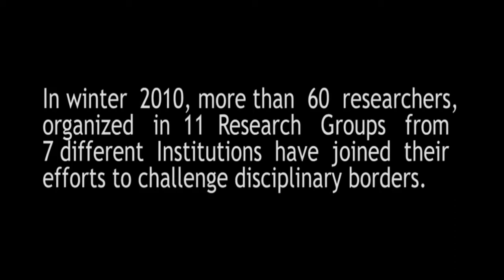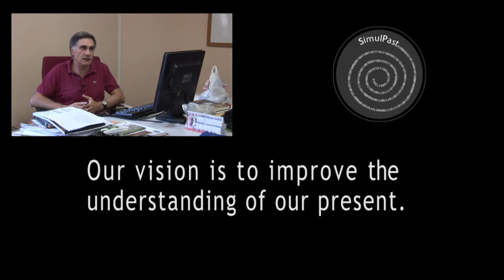The SimulPast Trailer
"Social and environmental transitions: Simulating the past to understand human behaviour" (SimulPast) is a scientific research project to develop simulation modelling methods for the study of social changes.  It uses archaeological data from ancient societies in relation with environmental transformations. Incorporating researchers from across archaeology, anthropology, computer science, environmental studies, physics, mathematics and sociology, SimulPast is a five-year project funded by the Spanish Government through the CONSOLIDER-INGENIO2010 programme (CSD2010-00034).